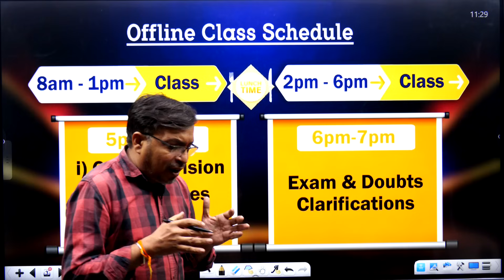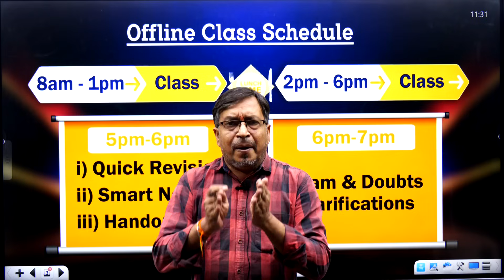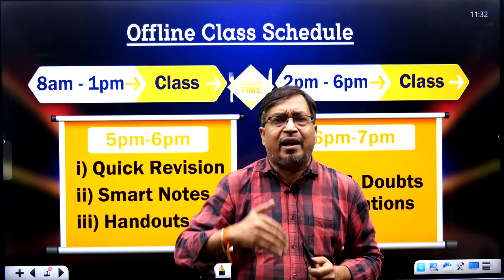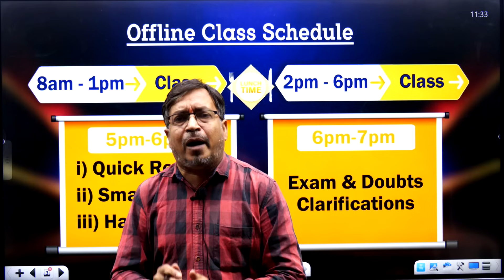AE-AEE - EEE || New Batch Starts on : 28-10-2024 || SPACE Engineering.Academy